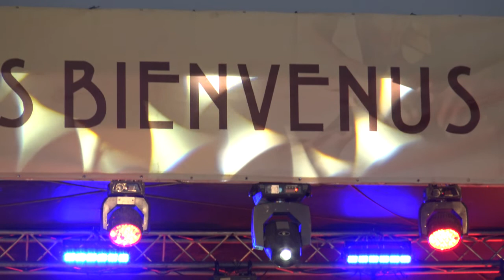Fiwa 2021 à Yanfolila Ouverture 1er Jour Partie 1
Ouverture DU FIWA 2021 du 08 au 09/04/21 à YANFOLILA avec Mme le Ministre de la Culture / FESTIVAL INTERNATIONALE DE WASSULU ( FIWA 2021 Yanfolila Ouverture Partie 1 ) 4éme Edition nuit à Yanfolila au Mali avec la participation de beaucoup d'artistes internationale et nationale et la Grande DIVA INTERNATIONALE OUMOU SANGARE et Pleins d'autres artistes internationale et celle de WASSOULOU pour Passent ce grand moment sur la seine avec pleins d'autre artistes partout dans le monde entier pour vous les fans et retrouvent avec le soutien du LABEL UNIVERSEL BEN BD PRODUCTION INTERNATIONALE aux: E-mail: ou Télé: 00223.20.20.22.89 ou 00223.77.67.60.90 / 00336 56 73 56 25